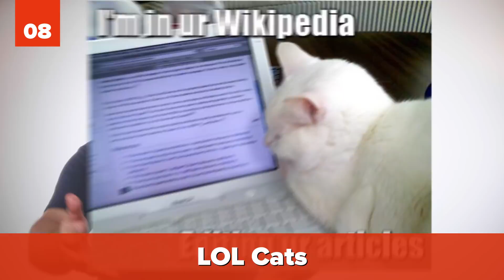25 STUPID Trends That Will Make You Cringe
Do you remember some of these stupid trends? There was one point where these trends were actually cool (cat screams in the background). No, seriously. Once you see which trends were talking about you’ll know what we mean. Thank goodness we saw the light! Check out these 25 stupid trends that will make you cringe.

Occasionally, some dumb trend comes around and catches everyone by surprise. Before you know it, kids are doing it, parents are doing, grandparents are doing it…sometimes even the family pet is doing it. But almost as quickly as it comes, these stupid trends to go away...and we’re all the better for it. Check out some of these unbelievably dumb trends (and our photo credits and sources) and let us know in the comments below which of these trends you think was the dumbest.

Do you remember Harlem Shake? Were you in a Harlem Shake? At one point, everyone was doing a Harlem Shake video. But, the fad came and left. Then there’s the duck face. And before you go pointing at girls, guys did it too. Oh! And who can forget planking? Do you remember planking?  Where people lied face down in awkward places? Many people got hurt…some even died! Check out these 25 stupid trends that will make you cringe.

Silent Partner